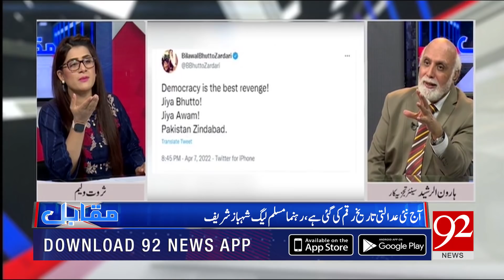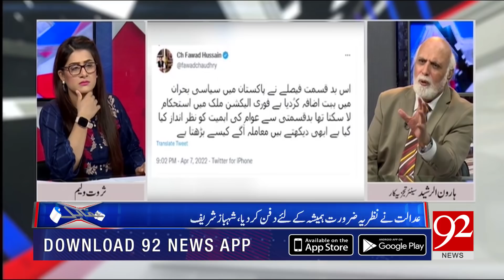Muqabil With Haroon Ur Rasheed | 07 April 2022 | 92NewsHD